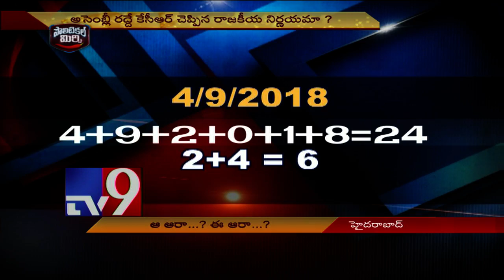Will KCR announce dissolution of Assemly on sixth? - TV9